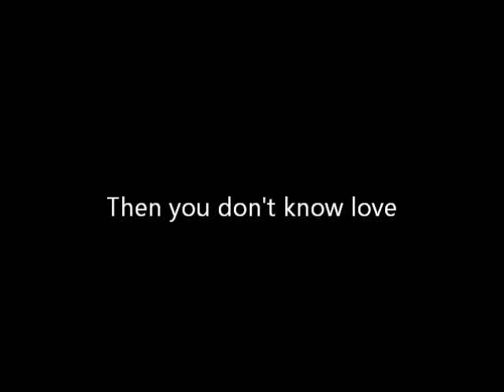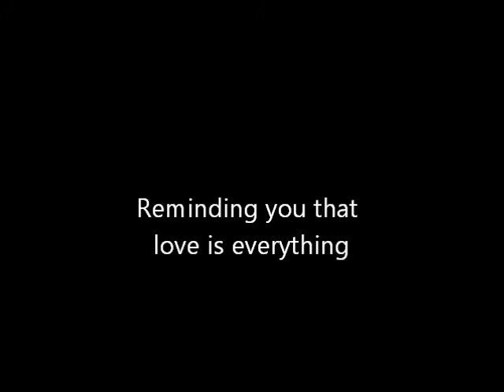"Love" - A Piano Poem